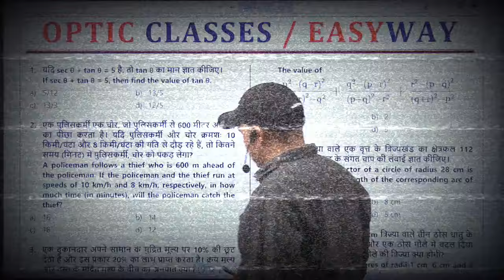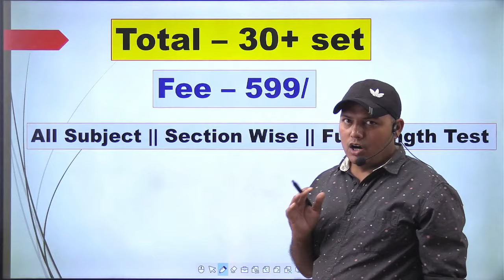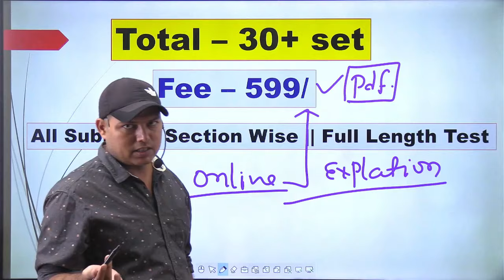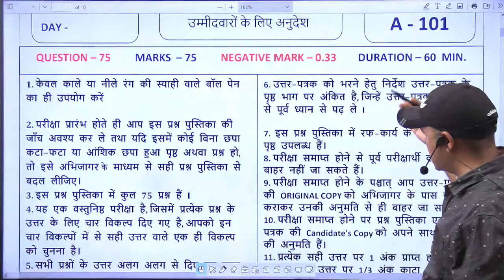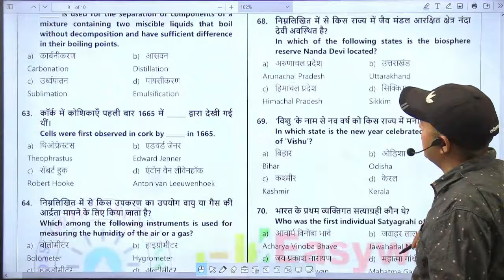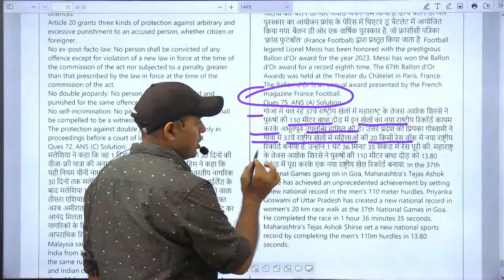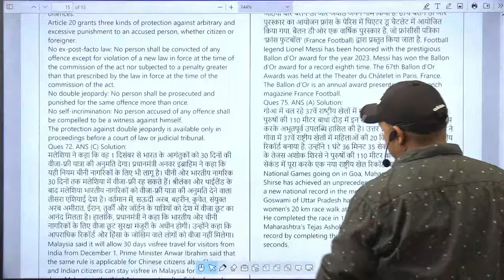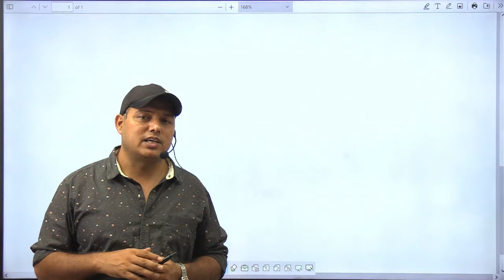ALP CBT -1 Mock Test ? 100 % गारंटी सिलेक्शन | ALP Recruitment 2024 BSPHCL New Vacancy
RRB ALP Notification PDF 2024
Alp recruitment 2024 apply online
ALP Vacancy 2024 in Hindi
RRB Mumbai ALP Recruitment 2024
RRB ALP Recruitment
What is the last date for ALP vacancy 2024?
Is the ALP exam conducted every year?
क्या एएलपी परीक्षा हर साल आयोजित की जाती है?
Alp vacancy 2024 last date
Alp vacancy 2024 apply online
ALP Vacancy 2024 Exam Date
Will railway vacancy come in 2024?
How many people apply for ALP 2024?
एएलपी 2024 के लिए कितने लोग आवेदन करते हैं?
Rrb alp vacancy 2024 exam date
RRB ALP Exam Date 2024 expected Date
RRB ALP Notification 2024 PDF Download
RRB Technician Exam Date 2024
RRB ALP Admit Card 2024 Release Date